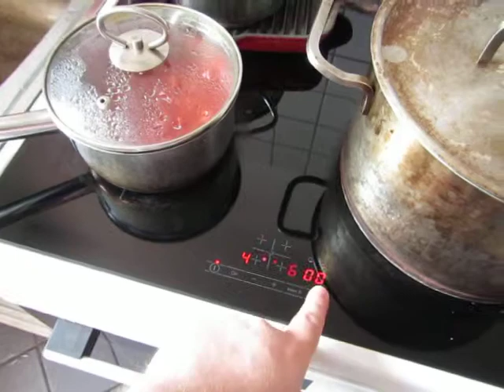cooking for women and eggs; 310